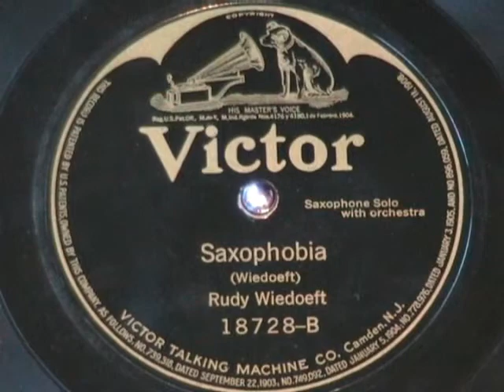SAXOPHOBIA by Rudy Wiedoeft 1920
In 1920, the saxophone was not considered to be a jazzy type instrument, more a slow sad background type of thing.  This must have knocked some hats in the creek!

Here's a recording from a 1920 Victor record.  Enjoy!